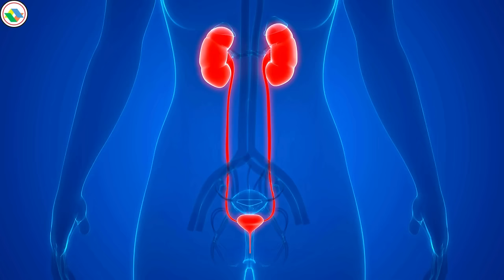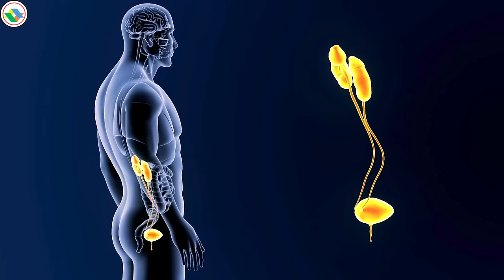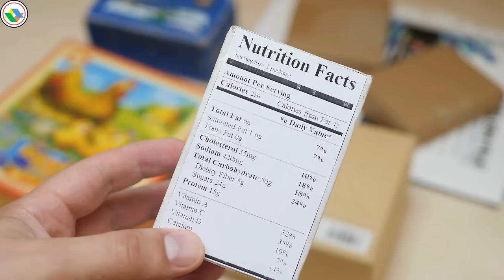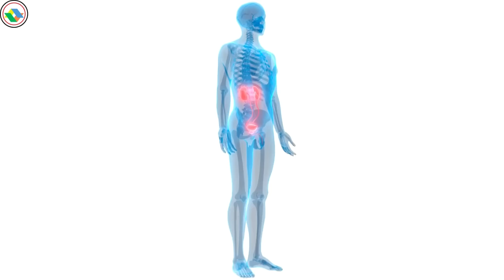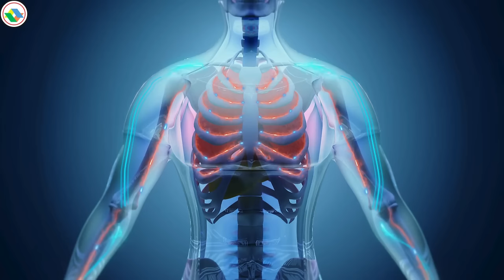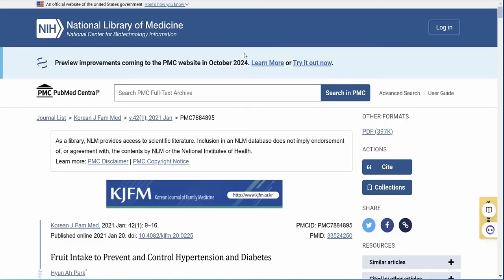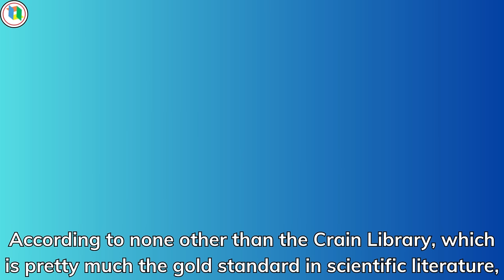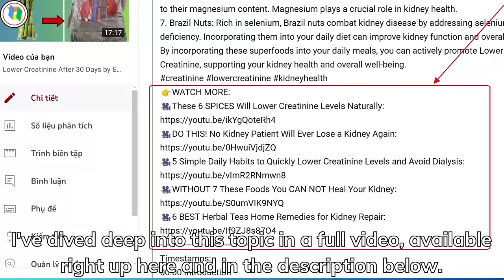SHOCKING 40 Million KIDNEY PATIENTS could be SAVED By Eating this KIDNEY DIET | PureNutrition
SHOCKING 40 Million KIDNEY PATIENTS could be SAVED By Eating this KIDNEY DIET
In this video titled "SHOCKING 40 Million KIDNEY PATIENTS could be SAVED By Eating this KIDNEY DIET," the crucial message resonates loud and clear: food for kidney holds the power to revolutionize lives. With a staggering number of individuals grappling with kidney diseases, hope emerges through a meticulously crafted food for kidney regimen. Delving into a trio of nutrient-packed food for kidney combinations, viewers unlock a treasure trove of health benefits. From the iron-rich synergy of BEANS, KALE, AND ORANGE to the constipation-fighting prowess of PAPAYA PLUS FLAX SEED, each pairing offers targeted support for kidney health. Embracing food for kidney isn't just about dietary tweaks—it's about reclaiming vitality and safeguarding the body's vital filtration system. Join the journey towards renewed well-being today.
Timestamps:
00:00 Introduction
01:36 The Combination Of Three Foods: Beans, Kale, And Orange
04:06 Papaya Plus Flax Seed
06:15 The combination of oatmeal and blueberries
09:03 Eat Fruit With Nuts And Seeds
12:09 Green Tea Plus Lemon Juice